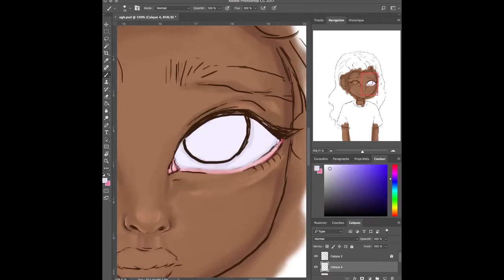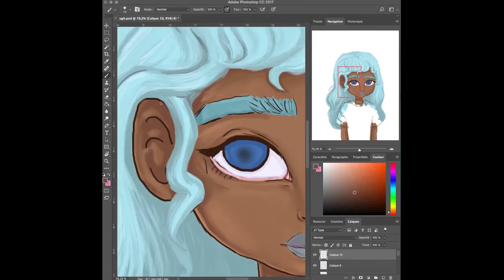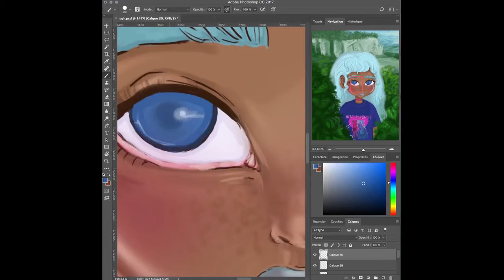WHAT IF ? / SAPPHIRE + RUBY+ JENNY PIZZA / FUSION / SPEEDPAINT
Hello angels!

What if  Saphir, Ruby & Jenny Pizza were a wonderful fusion?!!!